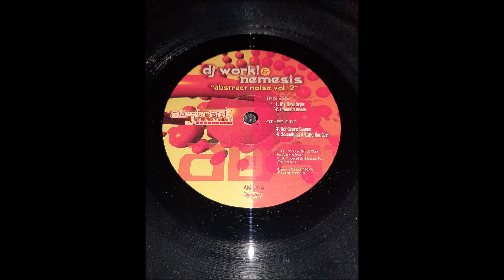Dj Work & Nemesis - Hardcore Rhyme (Sonido vinilo - 1999)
Hard House americano retro